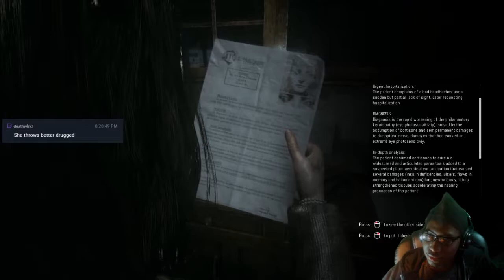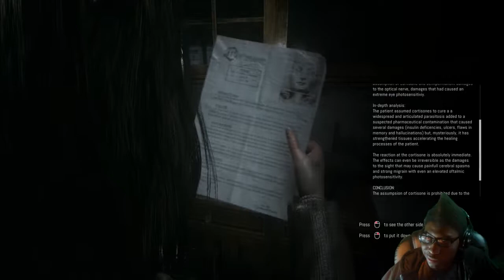Remothered Tormented Fathers | Episode 5 - Finale | The Most Confusing Ending Of My Life...